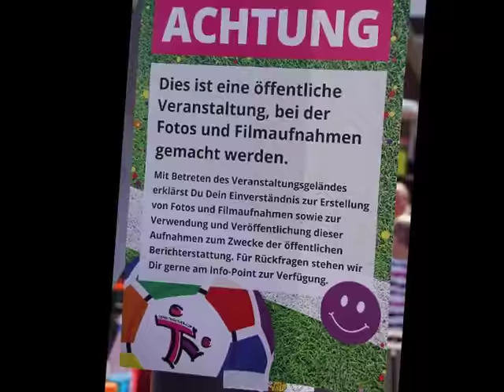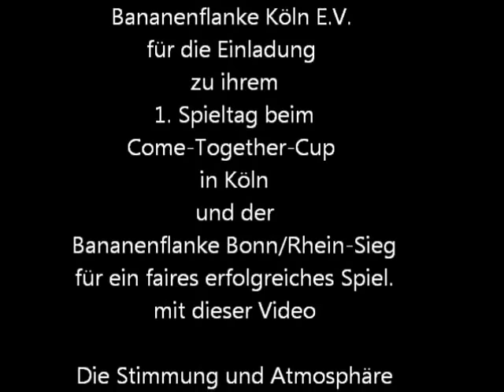1.Spieltag Bananenflanke Köln Film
Wir bedanken uns bei der
Bananenflanke Köln E.V.
für die Einladung zu ihrem
1. Spieltag beim
Come-Together-Cup
in Köln und der
Bananenflanke Bonn/Rhein-Sieg
für ein faires erfolgreiches Spiel.
mit dieser Film

Die Stimmung und Atmosphäre
war super.